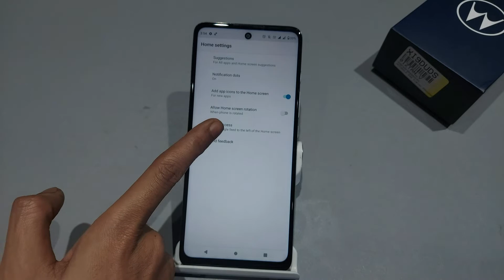How to Remove Google Feed in Moto G71 5G,G51 5G| Moto G71 5G me Swipe Access off kaise kare